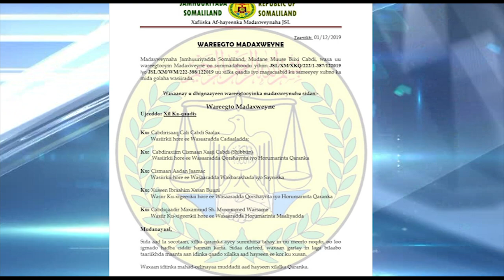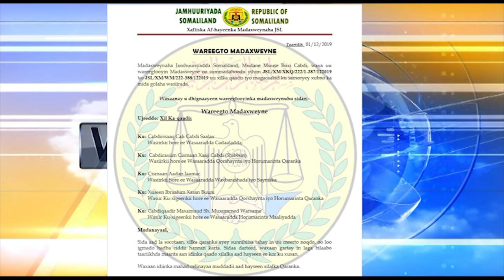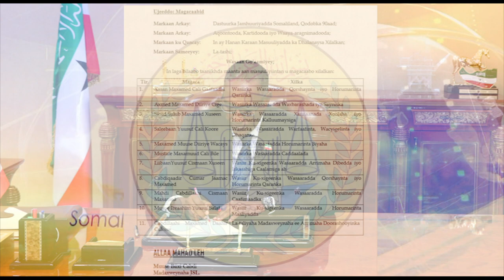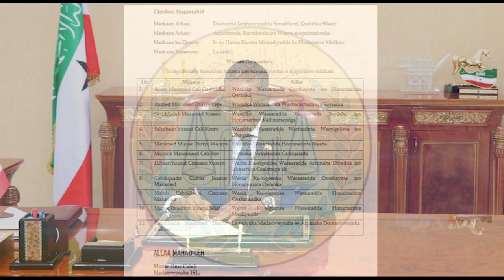Madaxweynaha JSL Muuse Biixi Cabdi Oo Isku Shaandheynta Ku Sameeyay Xukuumadiisa